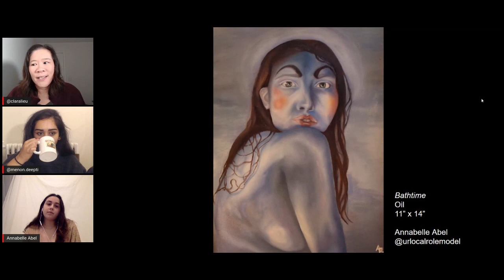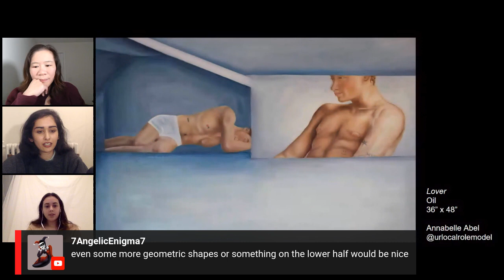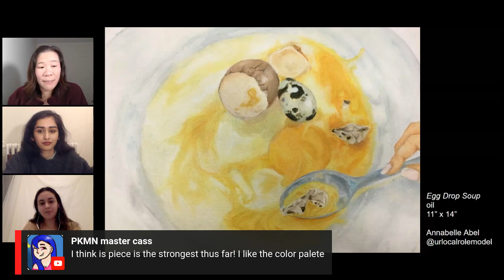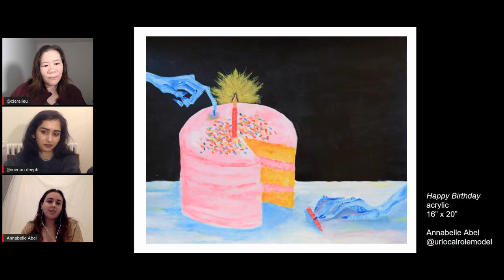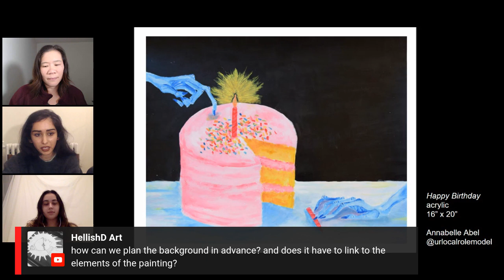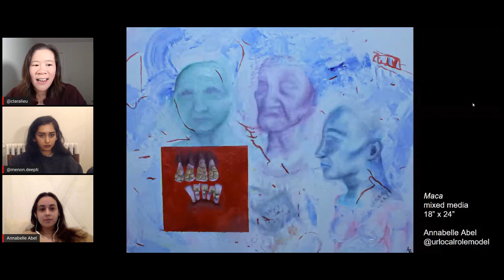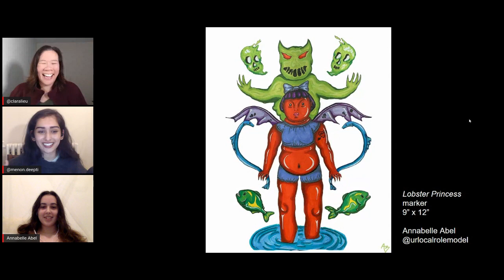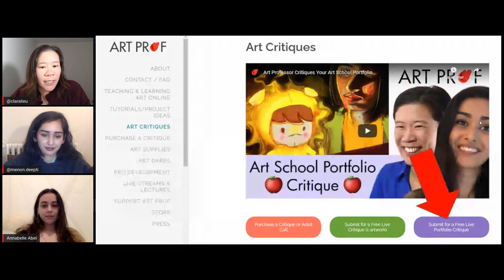Artist Portfolio Critique by a College Art Student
Hear a critique an portfolio by current art school student Annabelle Abel, providing a detailed critique of the overall portfolio, followed by critiques for each individual artwork.  Critique by Art Prof Clara Lieu and Teaching Artist Deepti Menon.

• Portfolio critiques
• Artist calls

• Pro development
• Portfolio critiques

👂AUDIO EQUIPMENT
96 Pack Acoustic Panels Studio Foam Wedges 1" X 12" X 12"